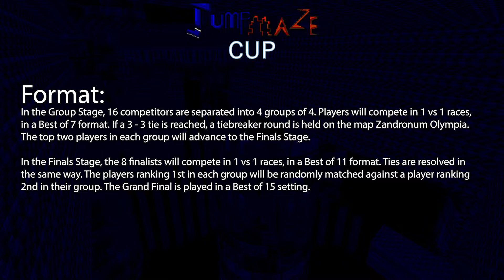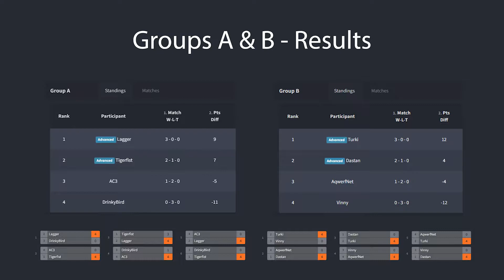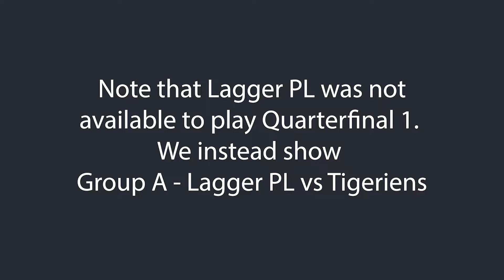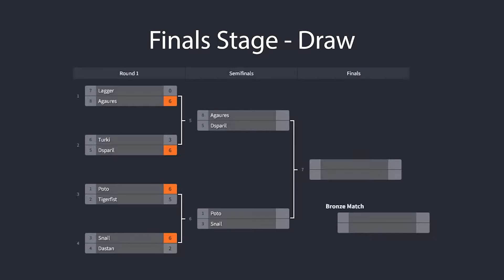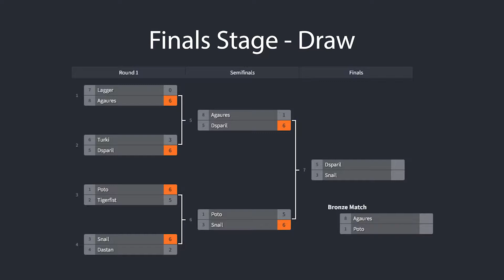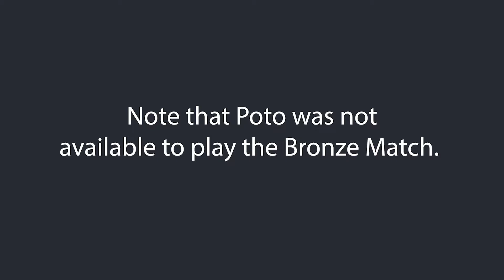JumpMaze Cup Season 2 - August 2021 - October 2021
JumpMaze Cup is a competitive speedrunning tournament based on classic DOOM physics. Players compete in a 1 vs 1 setting and take turns selecting maps from a curated pool of 32 maps, each of which have been optimised for racing. Further details on the format are at the start of the video. Season 2 took place between August 2021 and October 2021

This video shows all runs from the Finals Stage of Season 2. Thanks to all players who participated!

Chapters:
00:00 Intro
00:55 Player Seedings
01:25 Group Stage results and Draw
02:25 Group A Lagger PL vs Tigeriens
14:01 Quarterfinal 2 Turki vs D'sparil
26:22 Quarterfinal 3 Poto vs Tigeriens
44:16 Quarterfinal 4 Snail vs Dastan
53:22 Semifinal 1 Agaures vs D'sparil
1:00:32 Semifinal 2 Poto vs Snail
1:17:10 Final D'sparil vs Snail
1:36:57 Podium
1:39:23 Final results